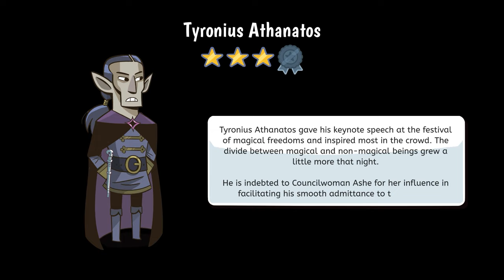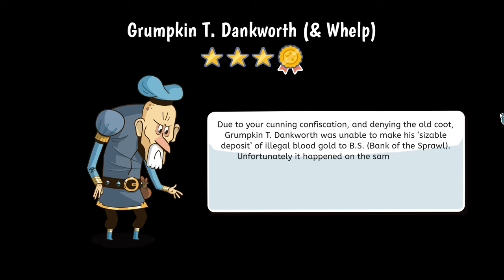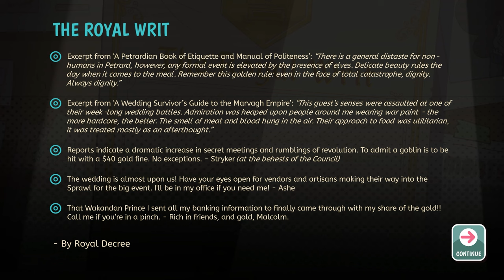Lil' Guardsman Is Beyond Charming | Video Game Review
Lil' Guardsman takes the core concept of Papers, Please! and places it in an irreverent, colourful setting that oozes with charm and an endless amount of humour.